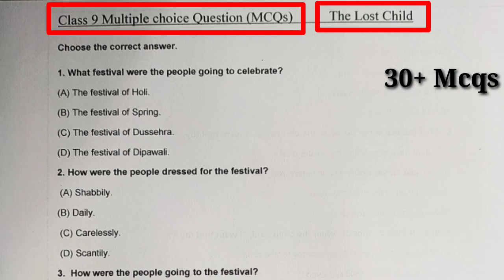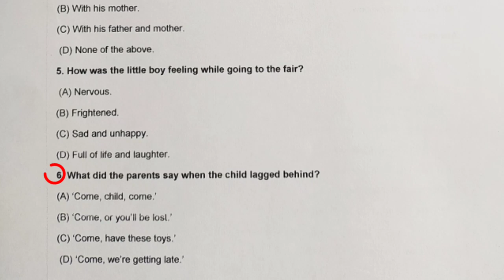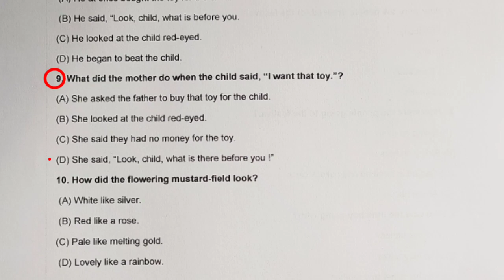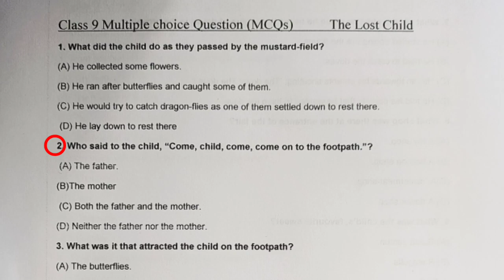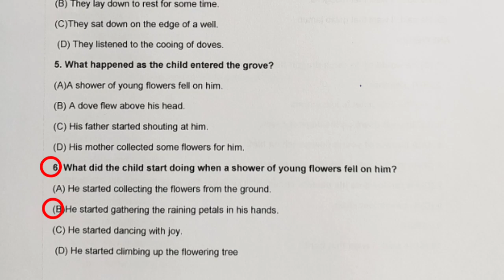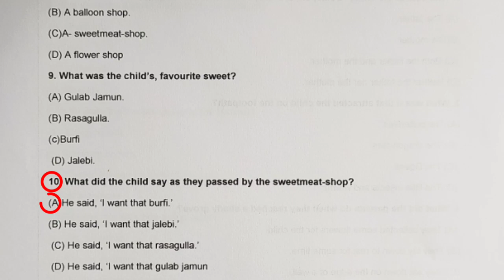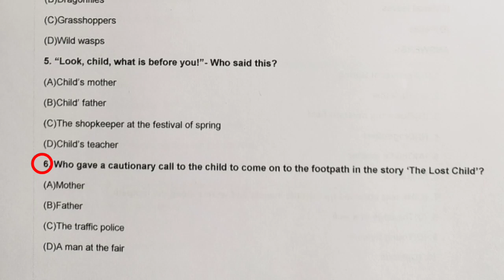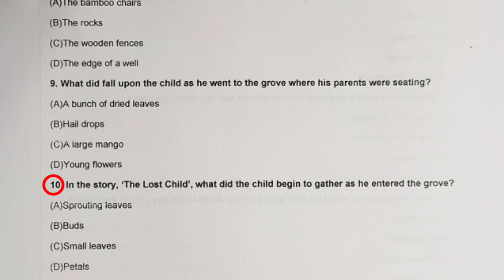The Lost Child Mcq | The Lost Child Mcq Class 9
Your Queries_